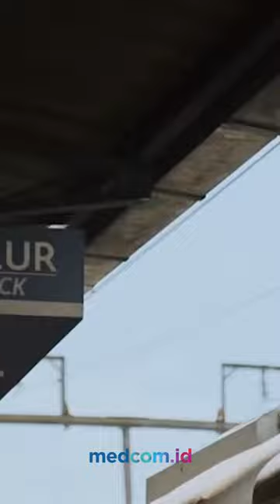PRESIDEN JOKOWI MENGUCAPKAN SELAMAT HARI RAYA IDULFITRI 1444 H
Presiden Joko Widodo (Jokowi) mengucapkan selamat Hari Raya Idulfitri 1444 hijriah untuk umat muslim yang merayakan. Kepala Negara mengucapkan pada lebaran tahun ini bisa melakukan silaturahmi dengan keluarga, orang tua, dan kerabat. Pasalnya, tahun ini adalah mudik pertama tanpa penerapan pembatasan kegiatan masyarakat (PPKM).

"Selamat Hari Raya Idulfitri 1444 Hijriah mohon maaf lahir dan batin. Semoga amal ibadah kita selama bulan Ramadan diterima Allah SWT," kata Presiden dikutip dari kanal YouTube Sekretariat Presiden, Sabtu, 22 April 2023.